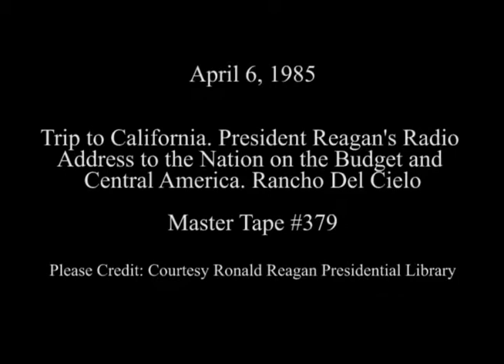President Reagan's Radio Address on the Federal Budget and Central America on April 6, 1985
Full Title: President Reagan's Radio Address to the Nation on the Federal Budget and the Central American Peace Proposal from Rancho del Cielo in Santa Barbara, California on April 6, 1985

Access Restriction(s):Unrestricted
Use Restriction(s):Unrestricted